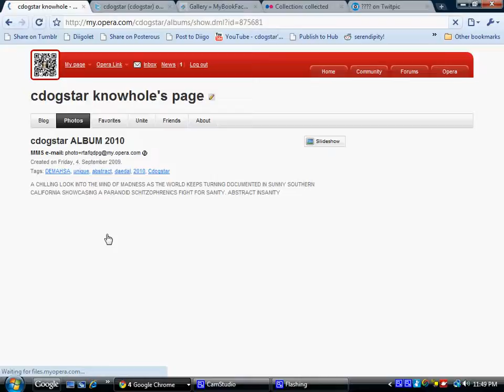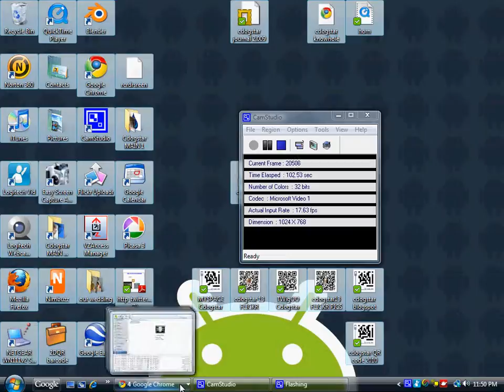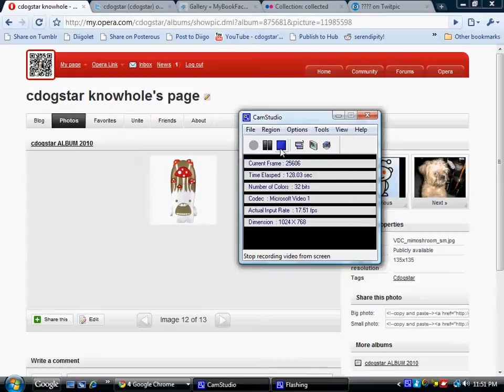cdogstar screenvidewo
screenshots video